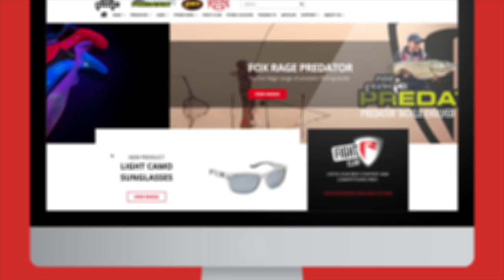NEW FOR SUMMER 2023: FOX RAGE VOYAGER COMBAT TROUSERS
Comfortable, functional, and stylish, these combat trousers are perfect for your lure fishing exploits.

Rip Stop fabric
Elasticated waist, ‘hook and loop’ fastener and belt loops for superior fit
Large front and rear pockets
Secure zipped side pockets, angled for easy access
Reinforced knee panels
Available in S, M, L, XL, XXL, XXXL
Material: 80% Polyester, 20% Cotton